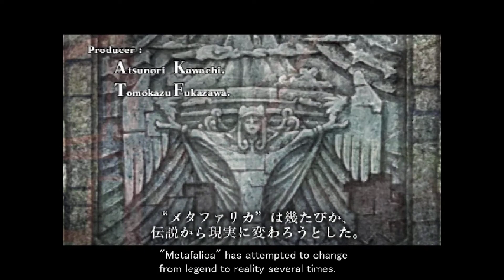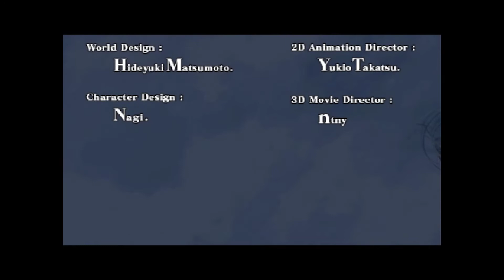AR TONELICO 2 MELODY OF METAFALICA PS2 GAMEPLAY